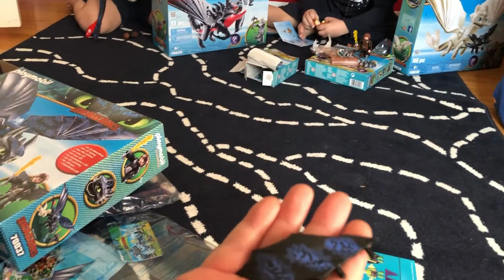How To Train Your Dragon 3 | Playmobil Canada | Toy Review + Giveaway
We received these toys from Playmobil Canada.

Head on over to our blog to win the Hiccup + Toothless plus Lightfury playsets (ARV $100)